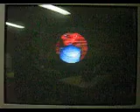Conker Bad Fur Day!!!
Une game de Conker Assé Fou!!!